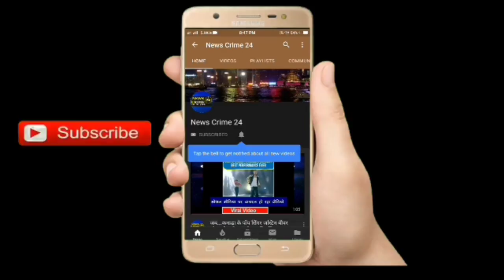दिनदहाड़े 10 लाख रुपये की लूट..!